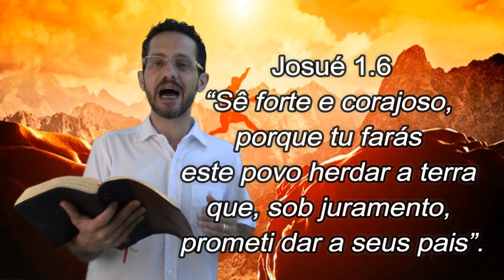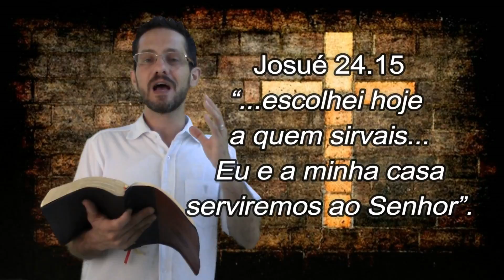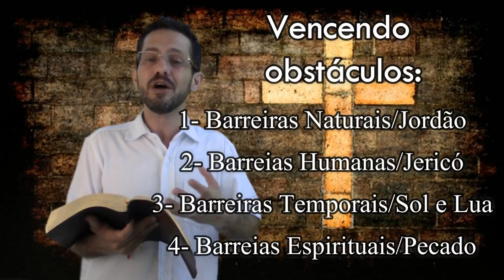Vencendo Obstáculos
Mensagem do Pr. Welfany Nolasco em Josué 1.6 sobre as dificuldades que enfrentamos em nossas vidas, comparando com os obstáculos vencidos por Josué e o povo de Deus para conquistar a terra prometida.
Alguns obstáculos de nossas vidas:
1- Barreiras naturais/Jordão: Josué 3.5-17
2- Barreias Humanas/Jericó: Josué 6.15-20
3- Barreiras Temporais/sol e lua: Josué 10.10-15
4- Barreias Espirituais/pecado: Josué 24.14-25
Se você tem lutado, creia que o Senhor está contigo e seja forte e corajoso (Josué 1.6-9), persistindo até alcançar a vitória.